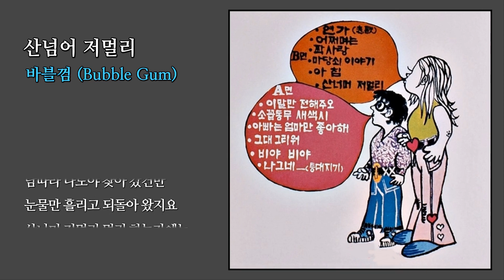산너머 저멀리 - 바블껌 (Bubble Gum) / (1972) (가사) ..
Music with lyrics (가사 유첨)

(가사)

산너머 저멀리 하늘 가 에는
행복이 있다고 말들 하기에
남따라 나도야 찾아 갔건만
눈물만 흘리고 되돌아 왔지요

산너머 저멀리 하늘가에는
산너머 저멀리 멀리 하늘가에는
행복이 있다고 행복 말들 하기에